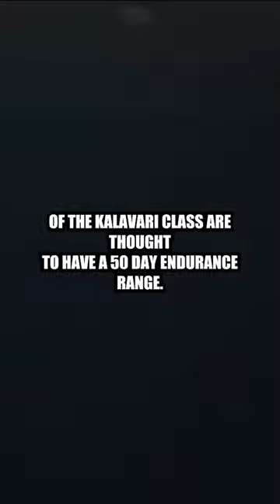This one is India's biggest indigenous Submarine fleet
The INS Vagir is India's first indigenous Scorpene-class submarine, designed and built by the Mazagon Dock Shipbuilders Limited in Mumbai. This video from India Today explains how this state-of-the-art submarine is contributing to the Indian Navy's capabilities and operations. It also gives an overview of the submarine's features, armaments, and power plants and explains what makes it a formidable weapon in India's naval arsenal.